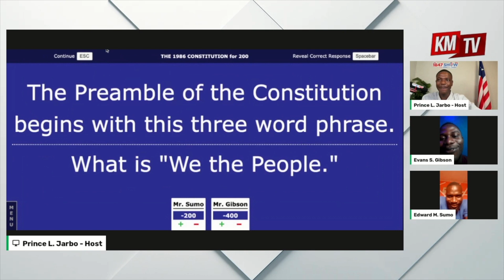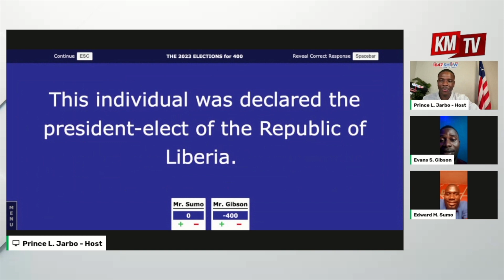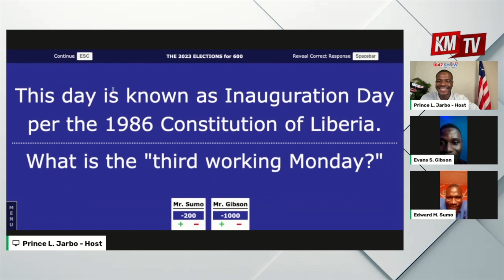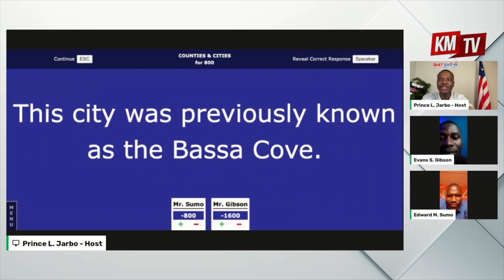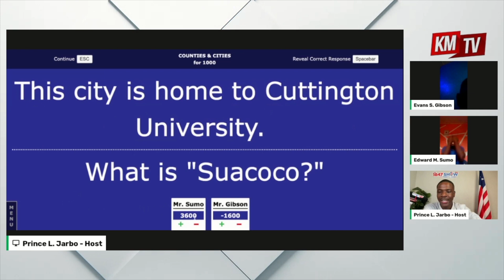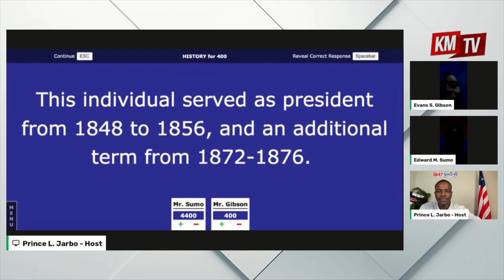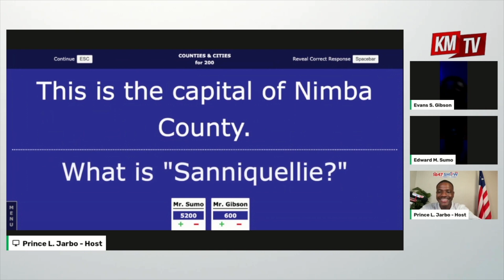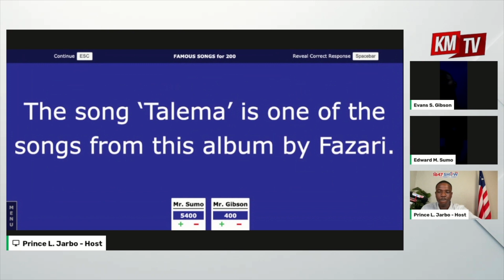Recap of the 7th Edition of the Game Show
Watch the recap of the 7th edition of the 1847 Game Show 🇱🇷.